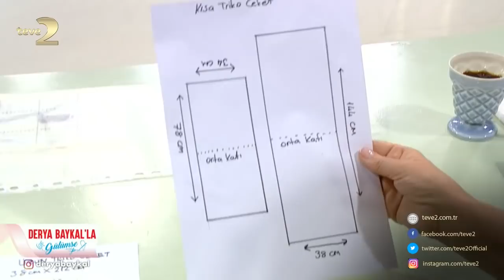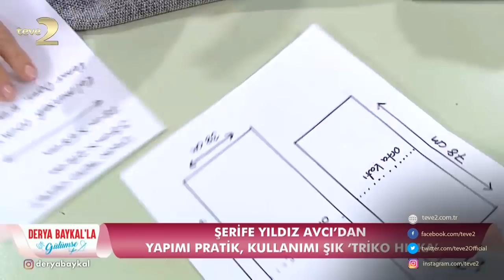Derya Baykal'la Gülümse: Triko Hırka Yapımı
Derya Baykal’ın konuğu dikiş eğitmeni Şerife Yıldız Avcı, overlok makinesiyle triko hırka dikimini anlatıyor. Hırka bir büyük, bir küçük parça kumaştan yapılıyor. Yapımı pratik olan triko hırkanın, daha fazla kumaş kullanarak uzunun da yapılabileceğini belirten Şerife Hanım, iki kumaşı eşleştirip overlok makinesinden geçirerek triko hırkayı dikiyor.